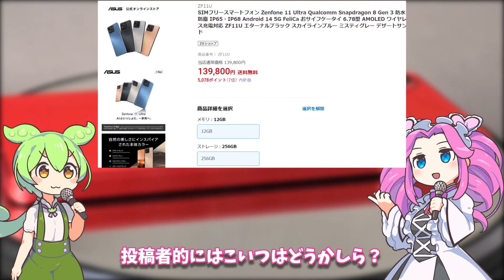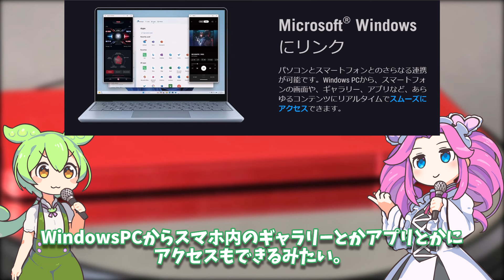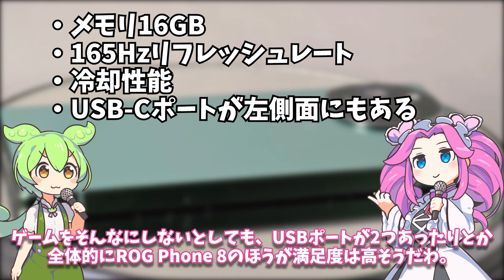【投稿者が購入するスマホ選び】ROG Phone 8とZenfone 11 Ultra、おすすめはどれ？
新機種登場まで中途半端に期間が空いている結果、チャンネルのネタが無いので買い逃してたスマホをレビューしてみるためにとりあえず今回はROG Phone 8とZenfone 11 Ultraのどちらを買うべきか考えたのを動画にしてみました。

ASUS スマートフォン ROG Phone 8 【日本正規代理店品】レベルグレー ROG8-GY16R256/A
ASUS スマートフォンZenfone 11 Ultra【日本正規代理店品】スカイラインブルー ZF11U-BL16S512/A

【関連動画】
motorola edge 50 proとZenfone 11 Ultra発表！どちらが買い？特徴や価格などチェック